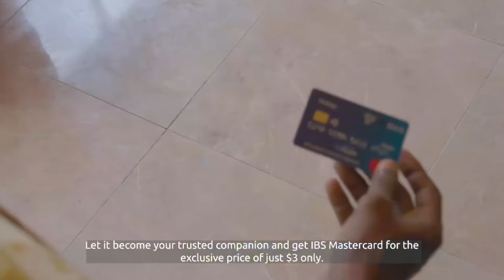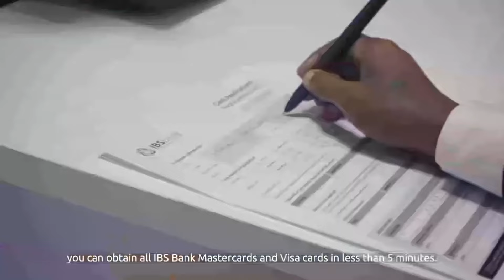Masuuliyiin ka tirsan Dowladda oo ka hadlay weerarkii Xeebta liido